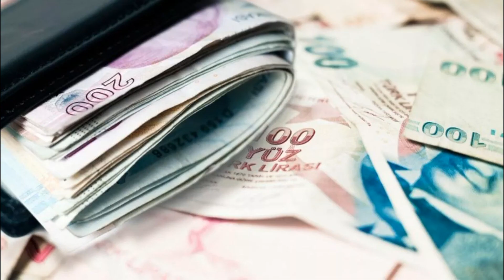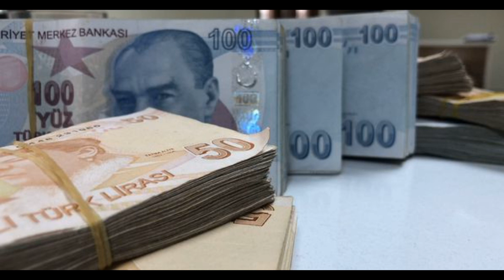EMEKLİ İKRAMİYESİNDE BÜYÜK ARTIŞ SON DAKİKA ERDOĞAN AÇIKLADI MAAŞLARA EK DUL VE YETİM 2022